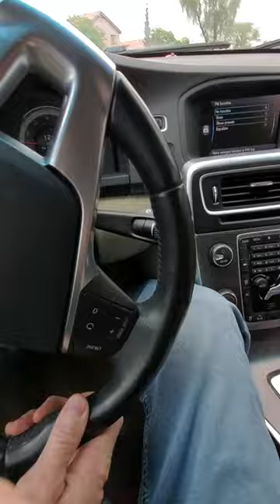***OUR RHODESIAN RIDGEBACK FIRST TRIP IN CAR WITH INTENSE WEATHER CONDITIONS***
DOG LOVERS MUST SEE